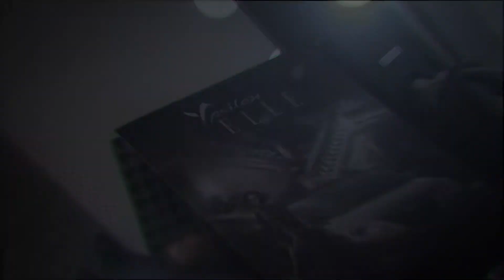Video Temporary Store Lancia Roma per Ypsilon ELLE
Video ufficiale Temporary Store Roma
Fashion Blogger dell'evento Tamara D'Andria in  Look Like A Model